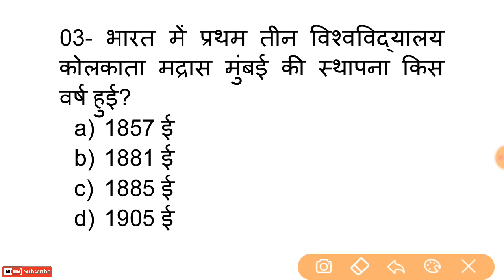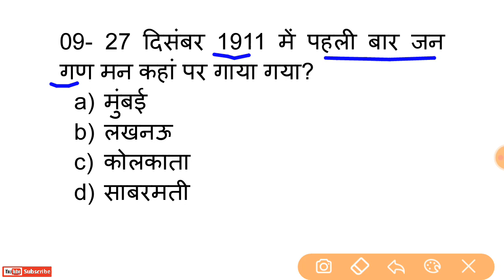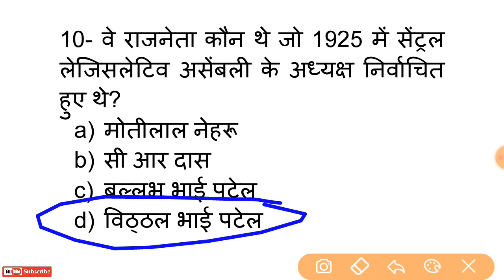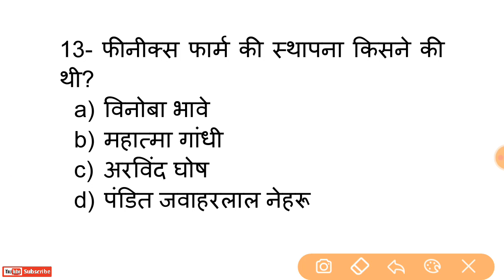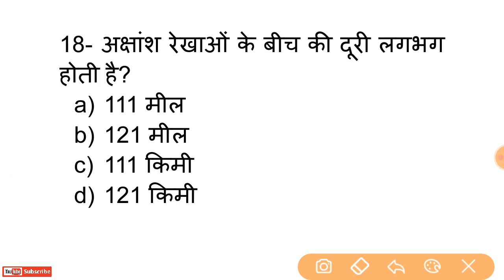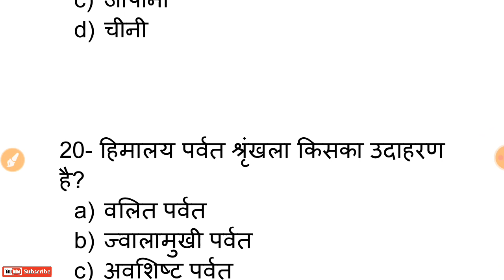Samanya Gyan Mock Test Part 16 ; सामान्यज्ञान ; Gk Test ; Uksssc ; Group C ; समूह ग ; Uttarakhand Gk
Hi I Am Pradeep Kumar, Welcombe To My Youtube Channel STUDY WITH DEVBHOOMI.

Special Topics For Uksssc & Ukpcs
01-Uttarakhand Samanya Gyan
02-General Knowledge - Gk & Gs
03-Samanya Hindi
04-Uttarakhand Current Affairs
05-Current Affairs

.Pdf/E-books.